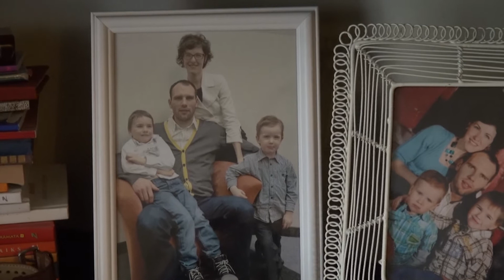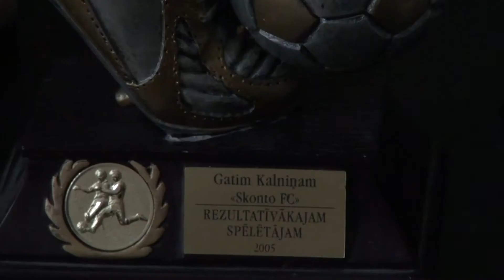Gatis Kalniņš, Gandrīz Ēdams